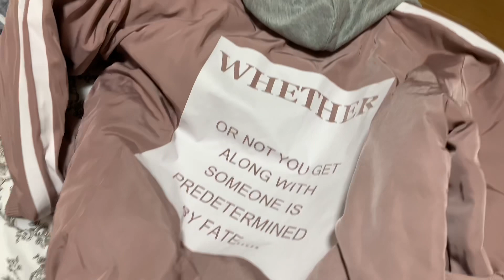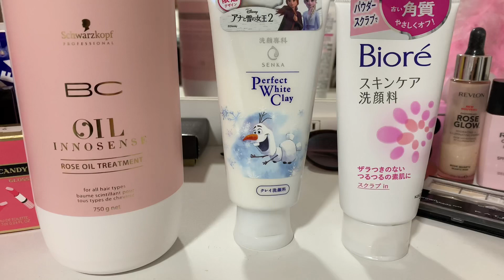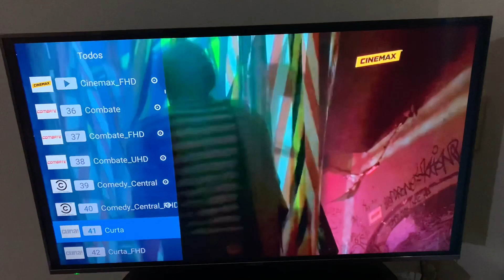COMPRIMHAS DA BLACK FRIDAY 💴🛍 COMPRAMOS UMA SMART TV 4K 50 POLEGADAS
Editor de vídeo: iMovie
Câmera: iPhone XS Max